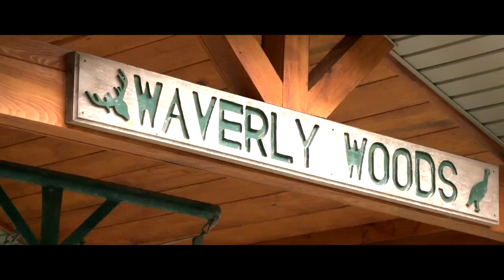Waverly Woods Tribute - 2017 Georgia Tree Farm of the Year